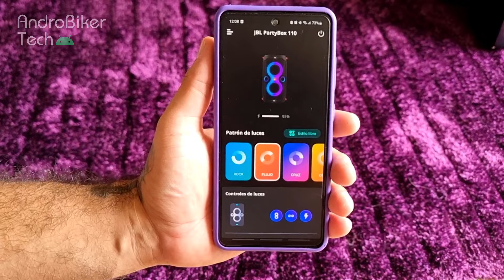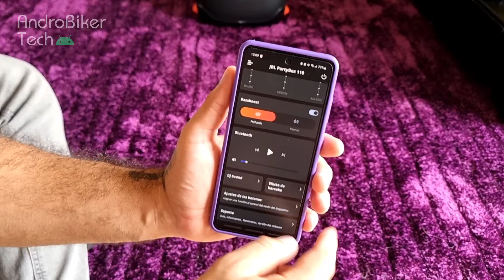JBL Partybox 110 Reseña Honesta En Español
Hola a todos espero que se encuentren muy bien!
En esta oportunidad les quiero compartir la reseña del nuevo altavoz portátil Bluetooth JBL Partybox 110, un altavoz un poco costoso pero créanme cuando les digo que suena excelente y con el plus de que sirve para conectar nuestros instrumentos musicales en cualquier parte sin necesidad de un toma eléctrico así que espero que les guste y muchas bendiciones!